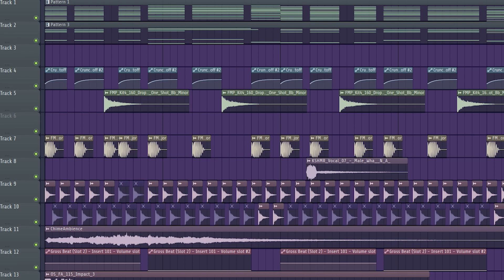spaz attack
sold this one, thought i'd share it